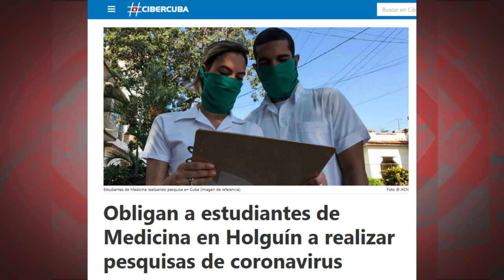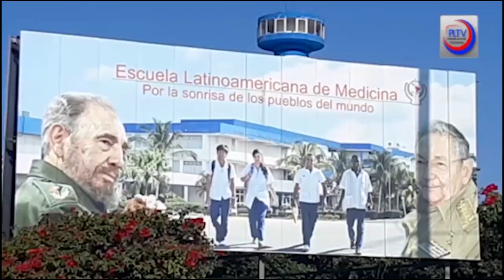"Es nuestro deber voluntario, jamás una obligación": la "pesquisa activa" de estudiantes en Cuba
Conectamos en “Cuba Directa” con Ignacio Enrique Reyes León, estudiante cubano de Medicina. En las últimas semanas, hemos leído elogios hacia Cuba por su enfoque sanitario frente a la Covid-19, en medios internacionales que, habitualmente, suelen ser poco complacientes, cuando no hostiles, con Cuba.